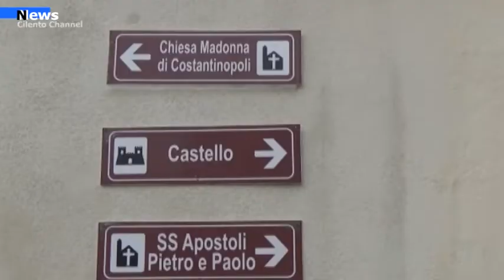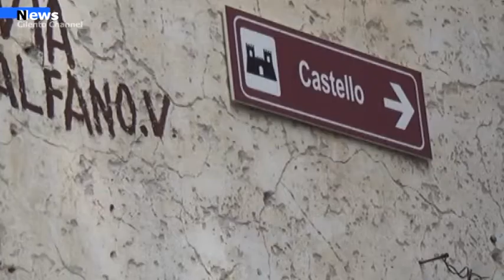Agropoli, l'8 marzo l'inaugurazione della panchina dll'amore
Sarà inaugurata il prossimo 8 marzo, presso il belvedere adiacente gli scaloni di Agropoli, la «panchina dell'amore». Si tratta del primo tassello di un ambizioso progetto che punta a trasformare il centro storico della città nel luogo simbolo del sentimento più discusso, forte e ricercato: l’amore, espresso in ogni sua forma, tra persone di qualsiasi età, genere e nazionalità.